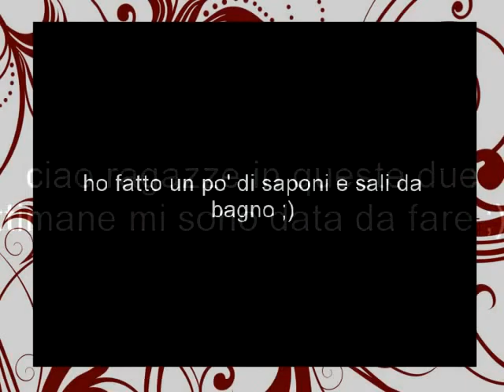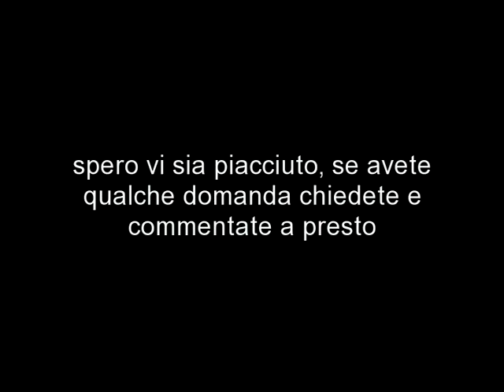saponi e sali da bagno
spero vi piaccia, se avete qualche domanda chiedete e commentate ;)